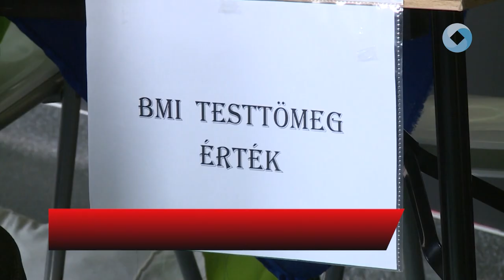Botra fel!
Közös sétára vártak minden mozogni vágyót Öreghegyre szombaton. A Botra fel! című program célja az volt, hogy felhívják a figyelmet az elhízás megelőzésének fontosságára.